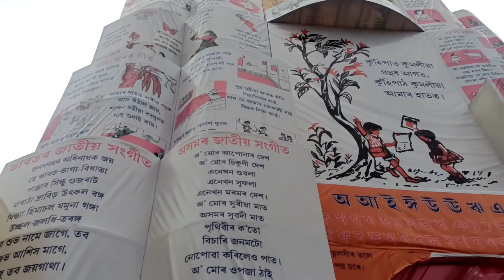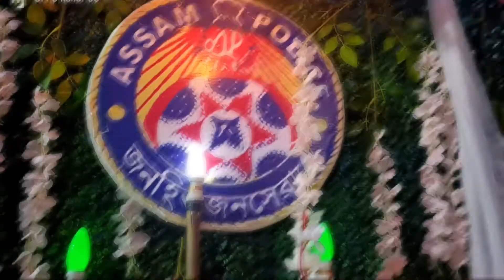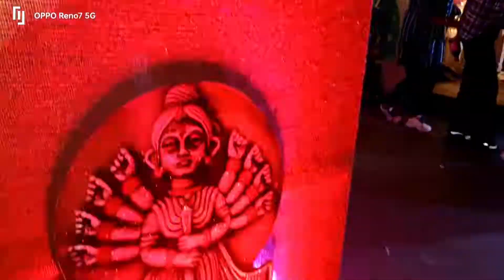দূৰ্গা পূজা চাবলৈ এইবাৰ তেজপুৰ গ’লো ৷ durga puja#tezpur